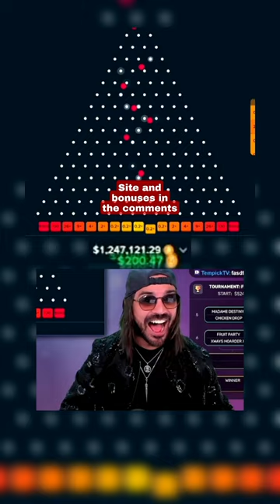Roshtein and Plinko 1000x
1. Don't think of gambling as a way to make money
2. Only gamble with money you can afford to lose
3. Set a money limit in advance
4. Set a time limit in advance
5. Never chase your losses